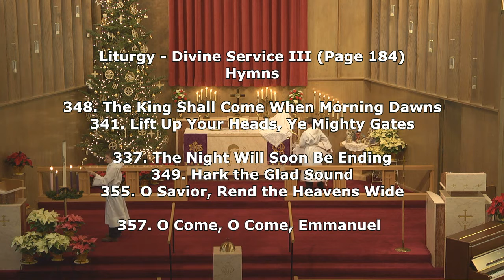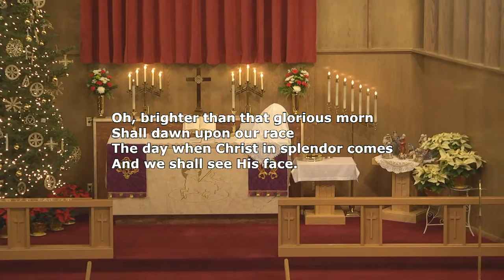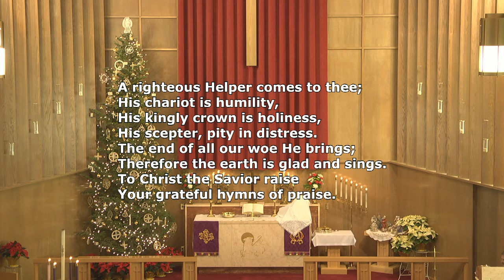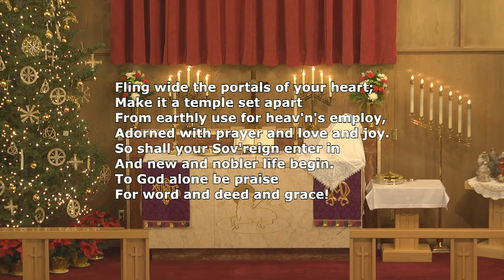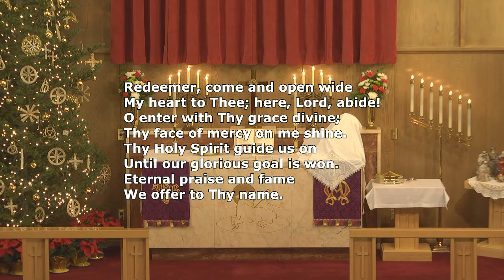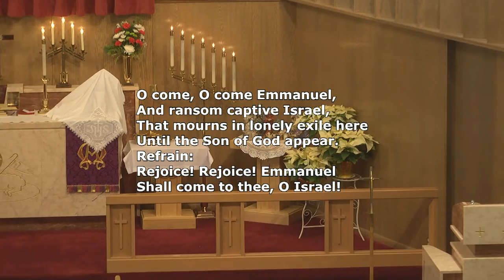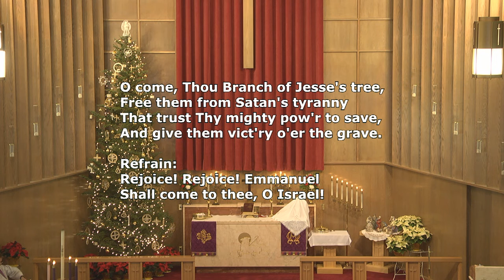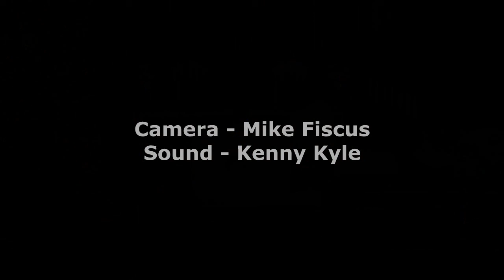Sunday December 22, 2013 Worship Service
Worship service at St. John LCMS with Pastor Rueger.